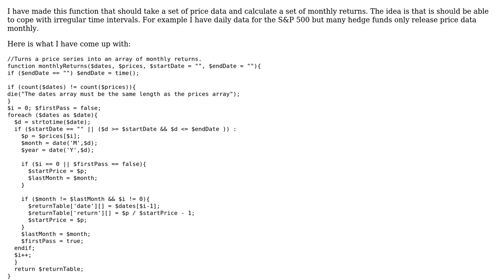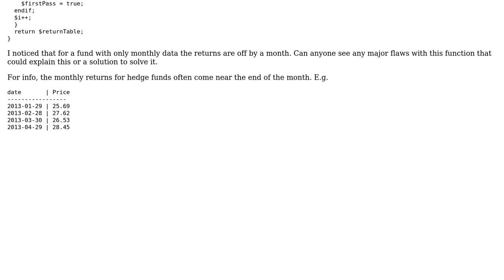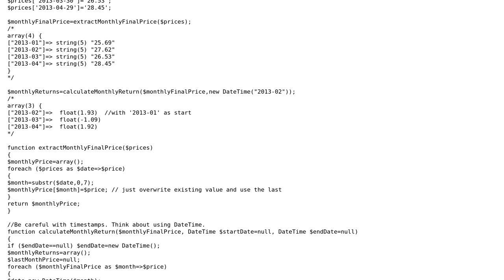improvements to this php function to calculate monthly returns from a set of price data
Code Review: improvements to this php function to calculate monthly returns from a set of price data

With thanks & praise to God, and with thanks to the many people who have made this project possible! You are responsible for your own actions.